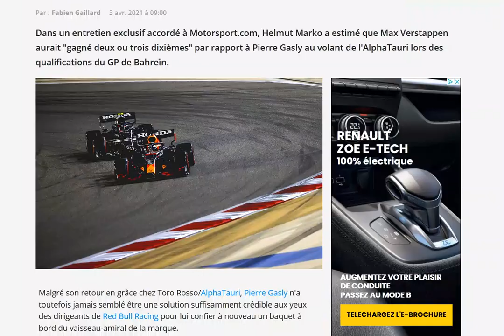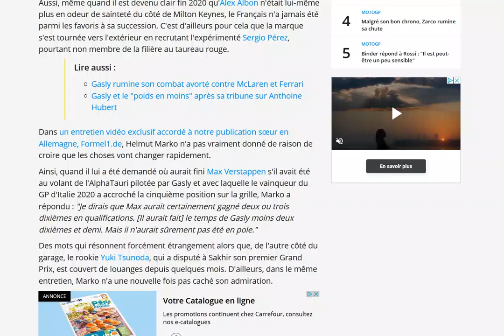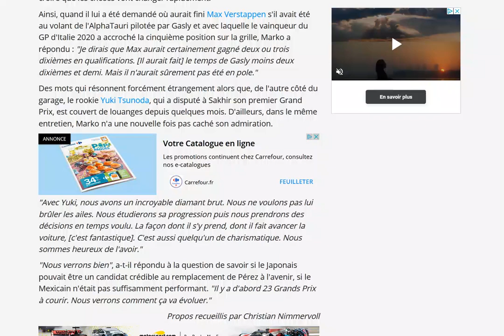Selon Marko, Verstappen aurait fait mieux que Gasly aux qualifs de Bahrein sur l'Alpha Tauri !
Et un petit taquet à Gasly ...